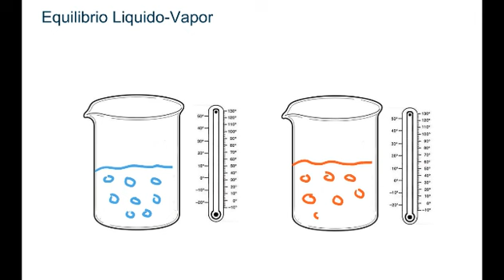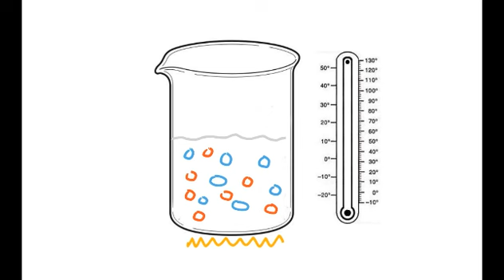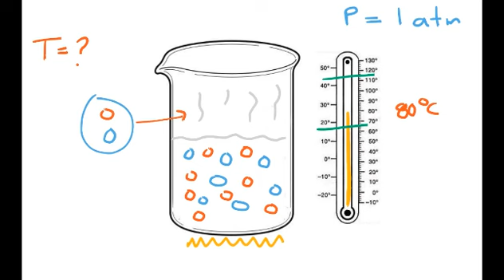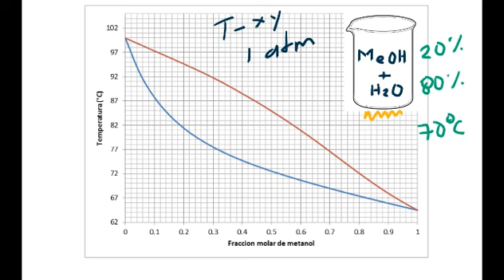Introducción al Equilibrio de Fases